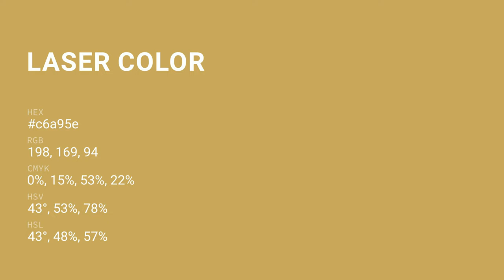Laser color c6a95e hex color - Yellow color - Cool color c6a95e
What color is Laser ? c6a95e hex color - Yellow color - Cool color c6a95e

Hex c6a95e Color Code is also known as Laser color.

Hex c6a95e Color code in RGB color code model is created after adding 77.65% red color, 66.27% green color and 36.86% blue color.
Hex c6a95e Color code in CMYK color (process color) code model is generated after subtraction of 0% cyan, 14% magenta, 52% yellow and 22% black.